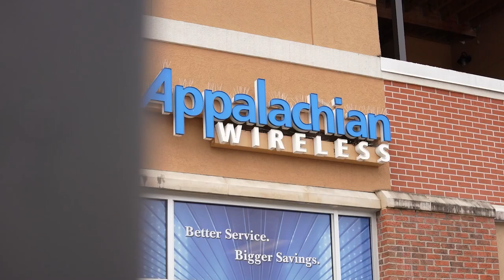Governor Beshear Visits Wayland to Celebrate new High-Ground Homes in Floyd County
Kentucky Governor Andy Beshear visited Wayland to celebrate the building of the new high-ground homes in Floyd County.